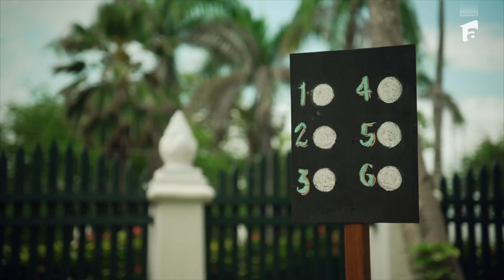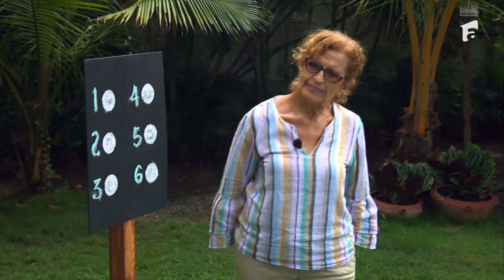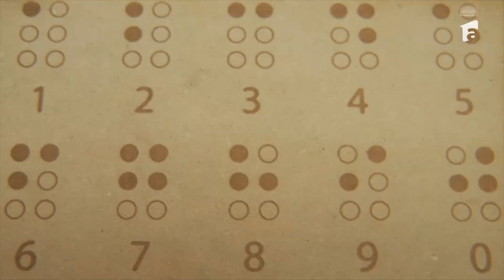Bordea și Nelu Cortea, emoționați în timpul probei. Care este motivul?